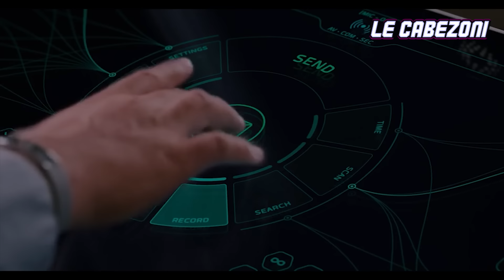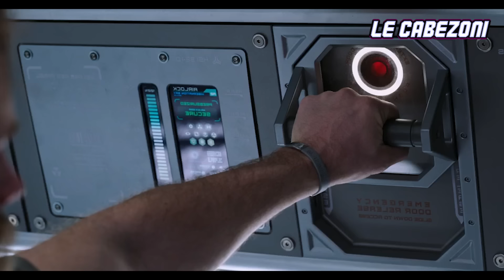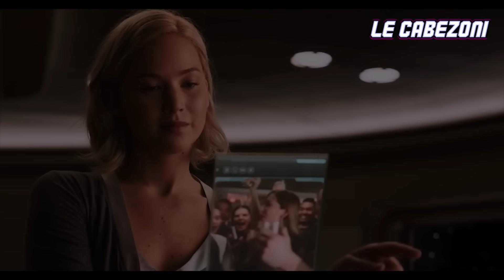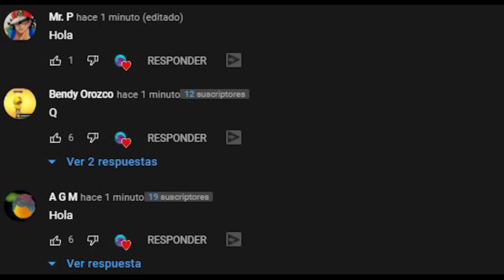SU CAPSULA SE MALOGRA Y DESPIERTA 90 AÑOS ANTES - PASAJEROS RESUMEN EN 12 MINUTOS.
Resumen de peliculas, resumenes de peliculas, resumen peliculas.